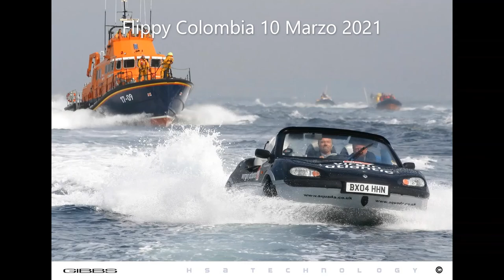2008 Gibbs Aquada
ultimo homenaje x hoy esta vez para este coche anfibio